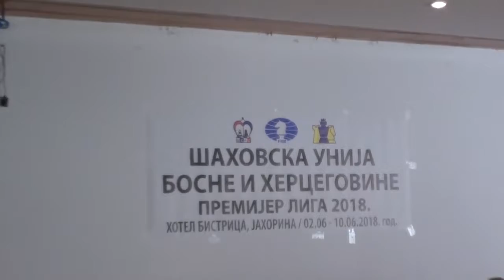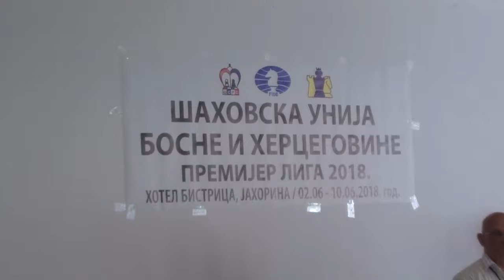Otvaranje 17. Premijer lige BiH -Jahorina 2018